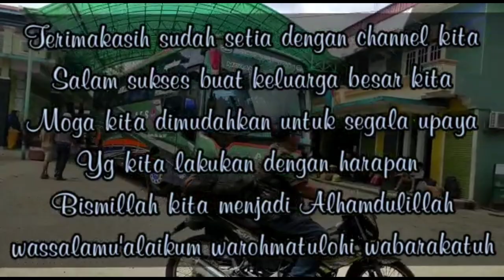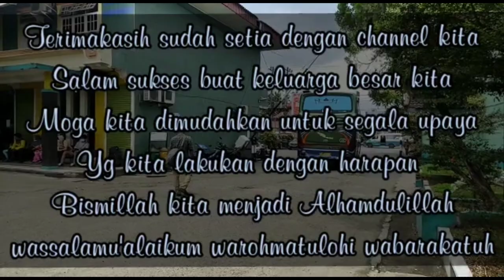PENASARAN SOSOK YG DISEGANI PAK JHON DI ALS //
ptals pakjhon als270 penasaran dengan orang yang disegani oleh pak jhon di als nah kita berkesempatan mewawancarai beliau tepatnya namanya Bang Fauzi

 @RAFAFARA FAMILY
 @Po Haryanto Official
 @Injak Gas Channel
@Sabda Pandjaitan
@Bustanil Ramli MP 76
 @Azis Herlambang Official
 @Ari Shahab Official
@Radi Medan
@ISENG ISENG LINTAS
 @Royes Channel
@Jhon 270 official
 @Arif FF
@Yue TheLubis
 @Haryono yono
@Aktual Bus Mania
@Inspirasi Madep Tembok
@Rian Mahendra
@Po Haryanto Official
@BUS MANIA HARYANTO CHANNEL  @Harianto lovers

📱 instagram:Bangdul Tjbus facebook:Bangdul Tjbus tiktok:Bangdul Tjbus
Untuk layanan pembelian tiket atau barang/paketan serta pengambilan 👇 ☎️tlp:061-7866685
layanan tiket secara online TRAVELOKA👈 sementara hanya melayani pemberangkatan dari Medan ketika vidio ini dibuat